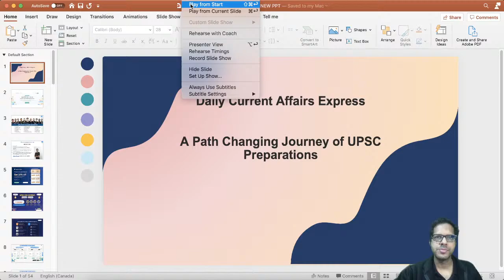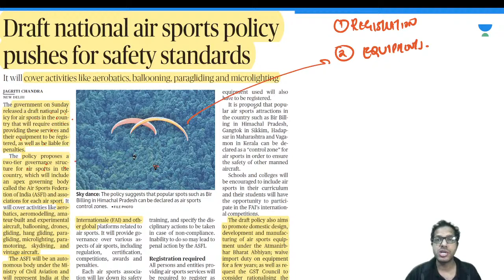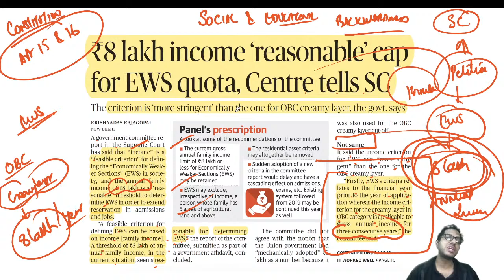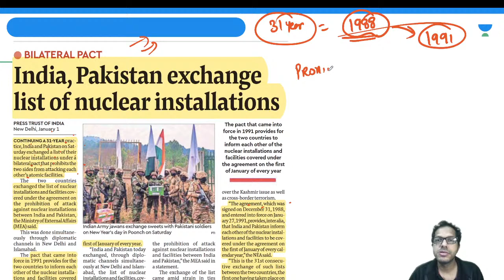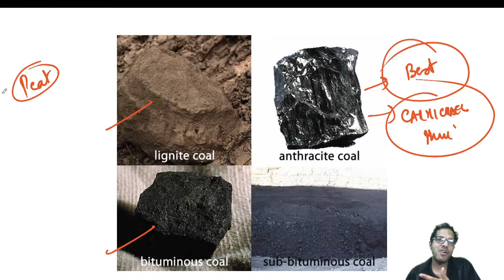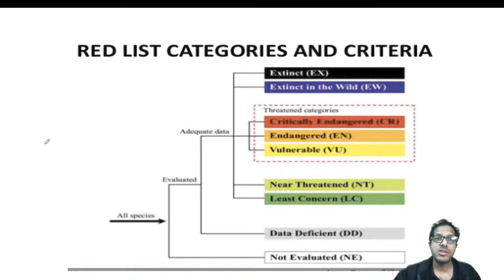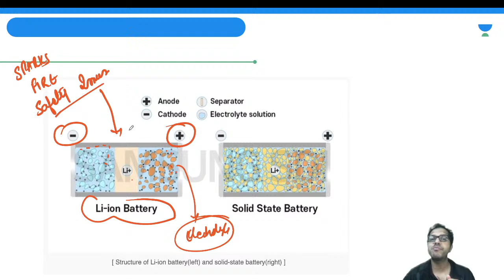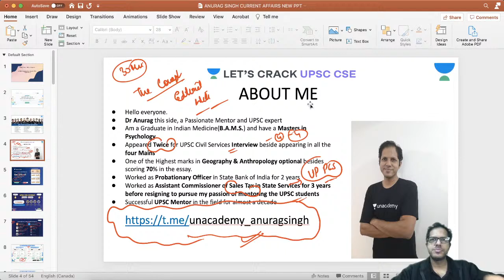Daily Current Affairs | 3 January 2022 | The Hindu | UPSC CSE | Let's Crack UPSC CSE | Anurag Singh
In this video lecture, Anurag Singh brings you Daily Current Affairs from The Hindu for UPSC CSE/IAS 2021, 2022, and 2023. 3rd January 2022 Current Affairs. The aspirants are advised to watch the entire video lecture for a better understanding to crack IAS Prelims 2022.

Unacademy Learner App Benefits:
1. Learn from your favorite Educator
2. Dedicated DOUBT sessions
3. One Subscription, Unlimited Access
4. Real-time interaction with Educators
5. You can ask doubts in live class
6. Limited students
7. Download the videos & watch offline

Get the UPSC-CSE GS Iconic Advantage:
1. Personal Coach
2. Study Planner & Bi-weekly Reviews
3. Dedicated Doubt Clearing Space
4. Personalized Test Analysis
5. Study Booster Sessions
6. Preparatory Study Material
7. All the Unacademy Subscription Benefits